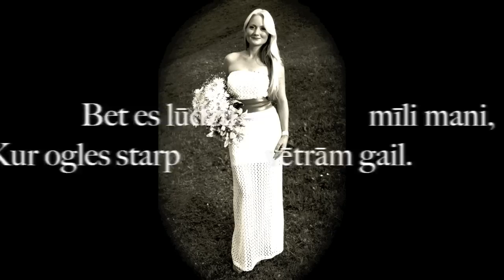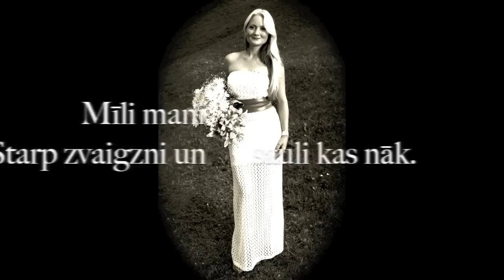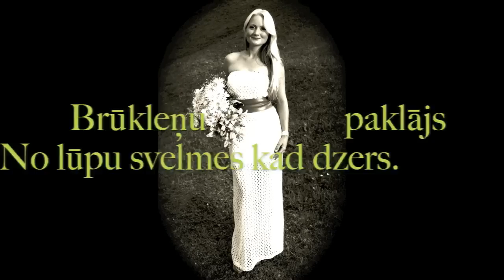Imants Kalniņš "Tauriņa samtainā smarža". Līga Priede.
"Tauriņa samtainā smarža" Mūzika - Imants Kalniņš. Vārdi - M.Līcīte. Izpildījums - Līga Priede.